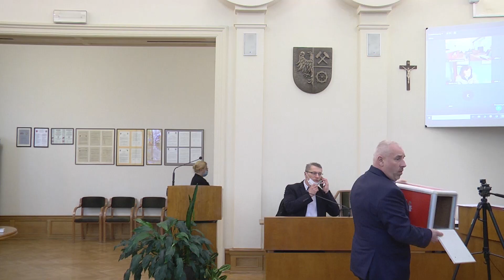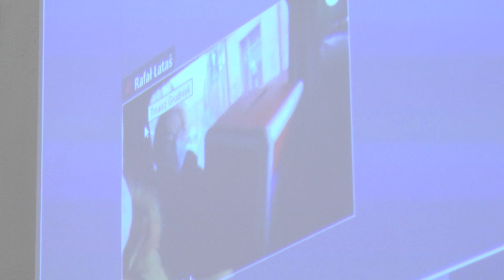LIII sesja Rady Miejskiej, część III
Relacja z obrad LIII sesji Rady Miejskiej w Świętochłowicach z dnia 27.01.22 r., część III.